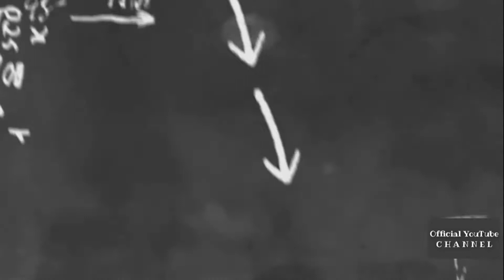CARA MEMBERSIHKAN WAJAH DENGAN BUMBU DAPUR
Tips ini recomended banget buat kalian yang mempunyai wajah berbopeng, Semoga tips ini cocok ke kalian ya... selamat mencoba